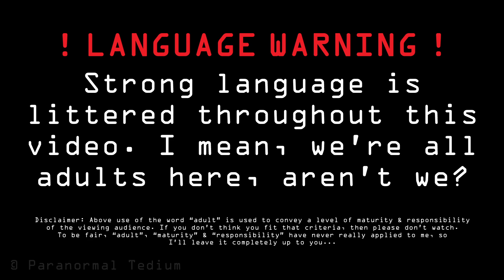Fake Paranormal Videos, Fraud & Demonetisation | Vlogs | Paranormal Tedium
Rich further expands on a comment he left on another channel, on whether monetised paranormal YouTube channels who are found to fake “real” footage should be charged with fraud...

These videos are in no way an attempt to shake or demean anyone's belief system.  We all believe what we want to believe.  You need to make up you're own mind & do your own research.  Paranormal Tedium are here just to provide facts...

Chapter Time Codes:
0:00 Language Warning
0:06 Video Inception
0:48 Background
1:21 How I See It
3:40 Paranormal TRUTH
4:27 Subscribe To Fade